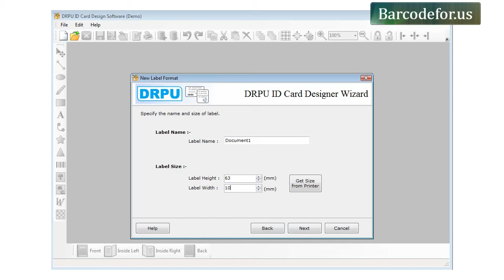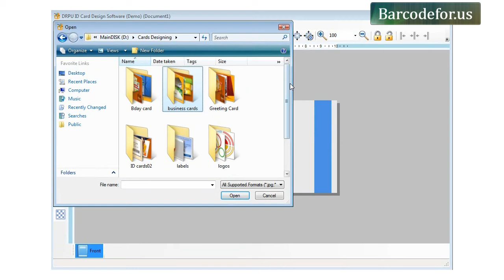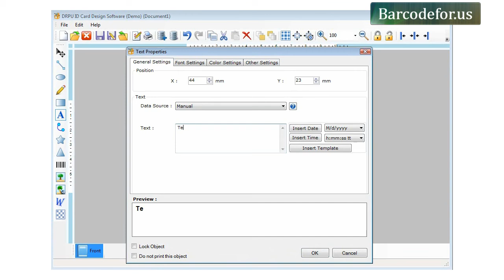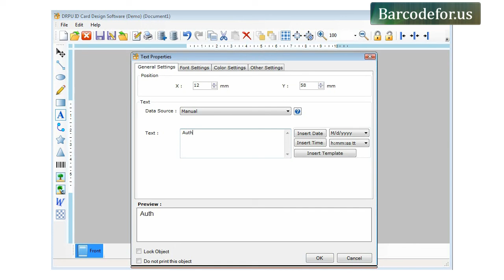Process to Design ID Cards for Different Organizations using DRPU ID Card Maker Software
This Demonstrative video is about process to design ID Cards for different organizations using DRPU ID Card Maker Software. Application offers three modes for creating ID Cards (Template, Wizard an Open Existing Label Format). User can create ID Cards in specific folds such as quarter and half folds. Software enables user to print created ID cards by adjusting print settings.